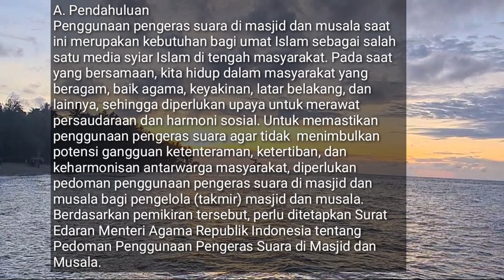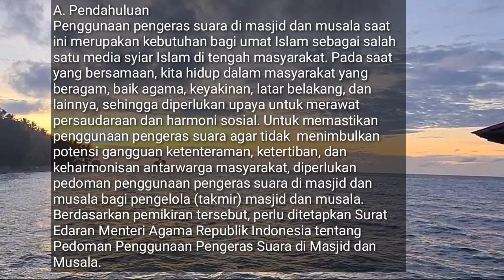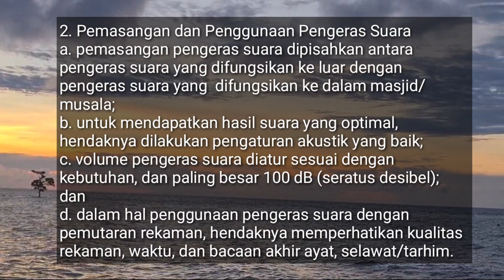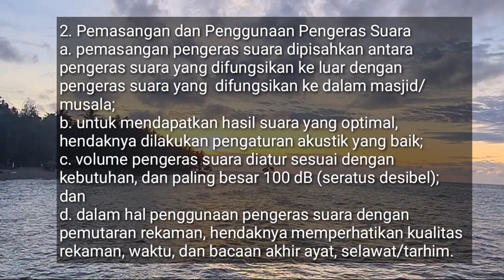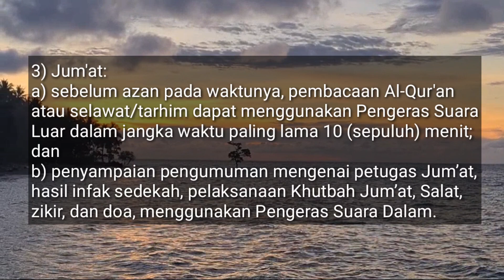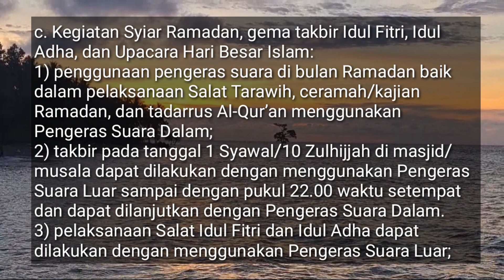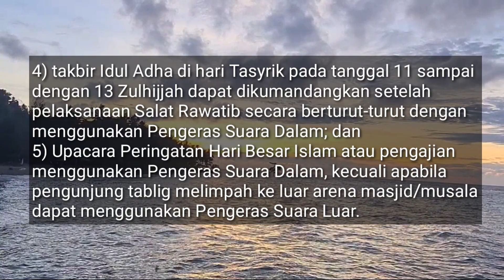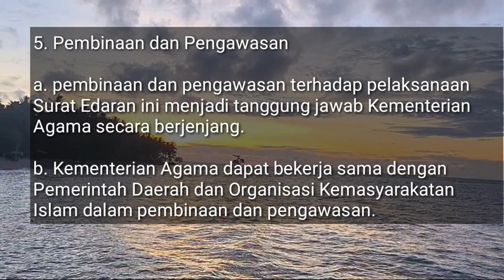Viral...Pembatasan Penggunaan Pengeras Suara Masjid oleh Menteri Agama, ini Surat Edarannya Lengkap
Dalam video ini dimuat Lengkap Surat Edaran Menteri Agama Republik Indonesia tentang Pedoman Penggunaan Pengeras Suara. yuk saksikan.